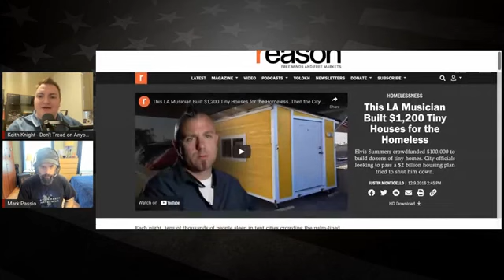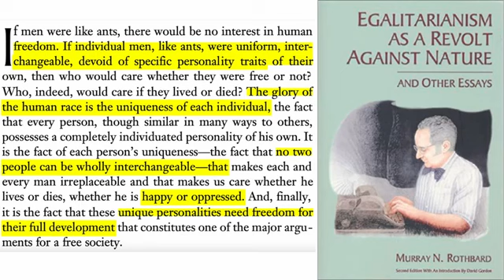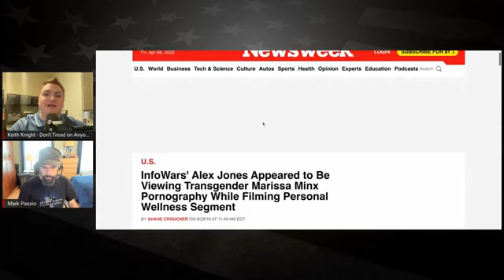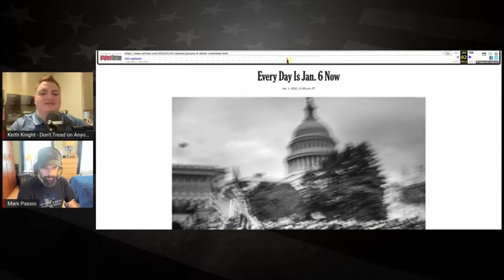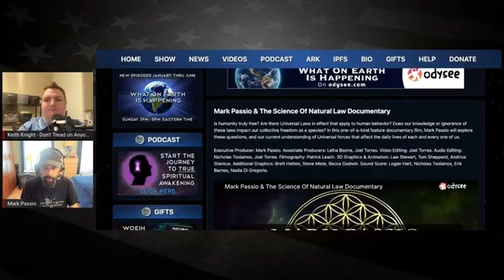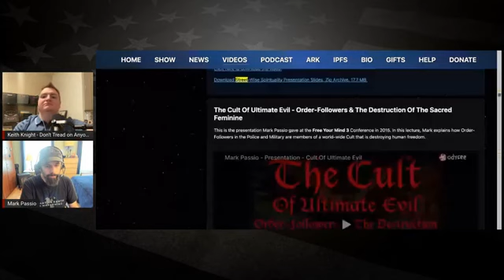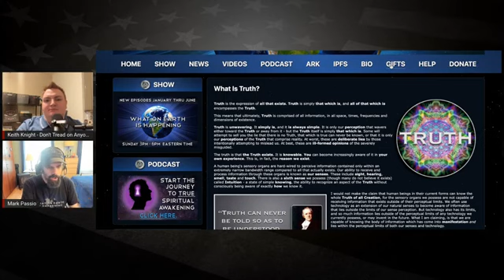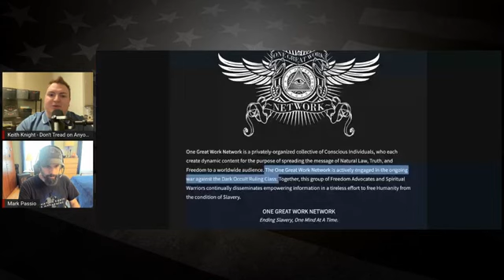Mark Passio - Waging War Against The Dark Occult Ruling Class